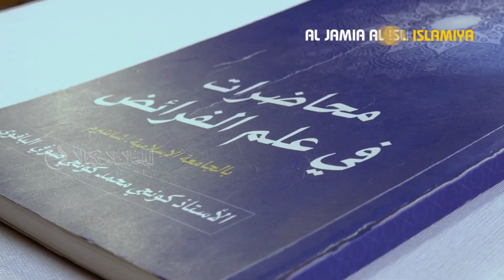അനന്തരാവകാശത്തെ കുറിച്ച് ബൃഹത്തായൊരു അറബി കൃതി|ബുക്ക്ടോക്ക്/ മുഹമ്മദ് റഖീബ്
Book Talk
അനന്തരാവകാശത്തെ കുറിച്ച് ഉസ്താദ് കുഞ്ഞി മുഹമ്മദ് ബാഖവി (കരുവാരകുണ്ട്) അൽ ജാമിഅ വിദ്യാർഥികൾക്ക് വേണ്ടി തയ്യാറാക്കിയ ടീച്ചിങ് നോട്ട്.